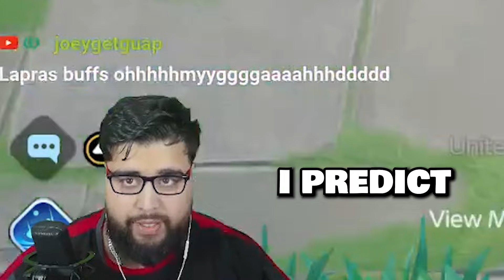LAPRAS IS SO BACK! | Pokémon UNITE